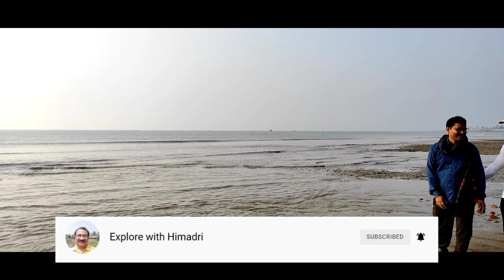Gobardhanpur Sea Beach | G Plot | New Destination | Part 2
Himadri